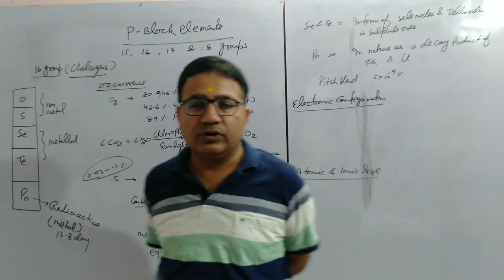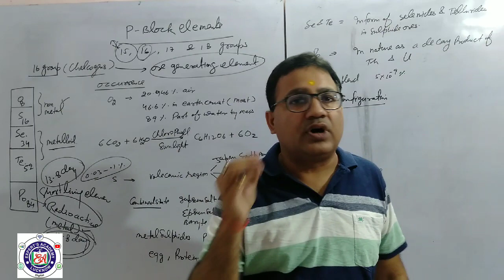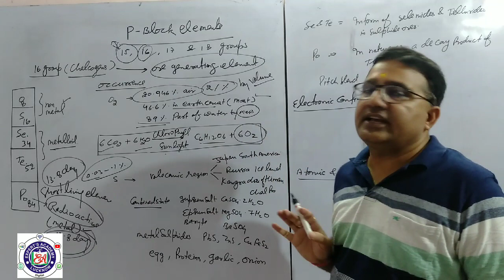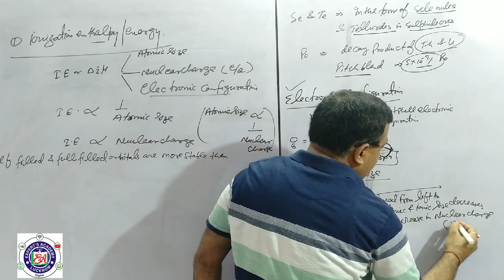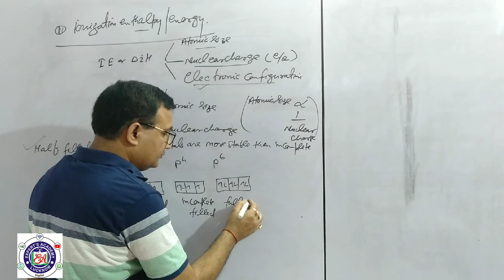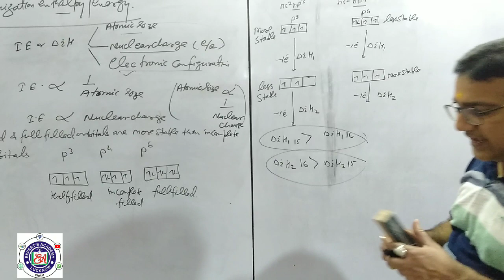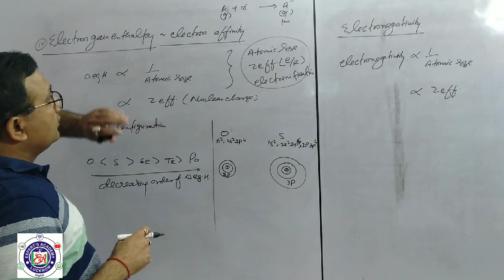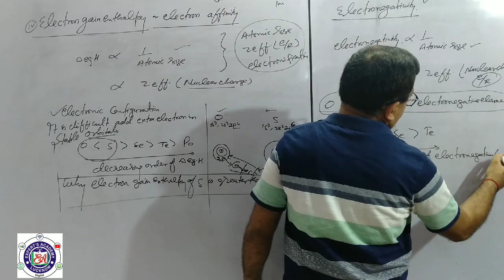P- BLOCK ELEMENT (GROUP-16) : LECTURE -1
Chemistry-XII (inorganic chemistry) important chapter  for Board ll NEET  & IIT -JEE